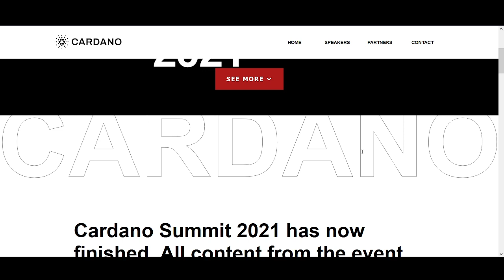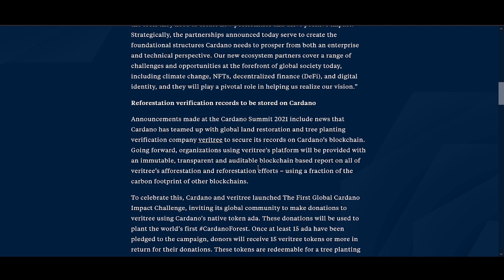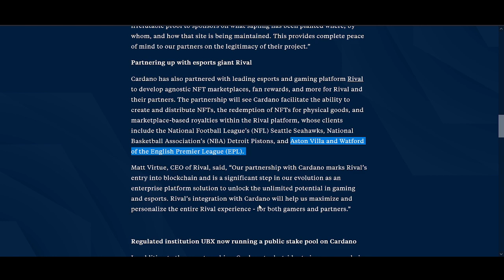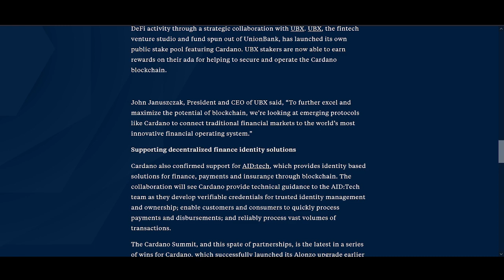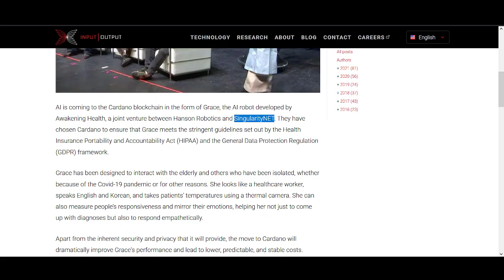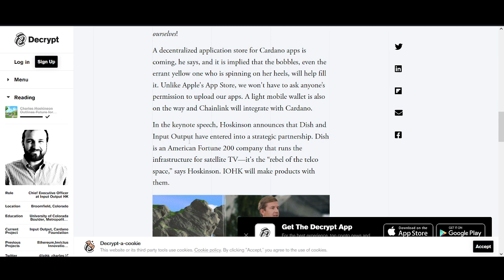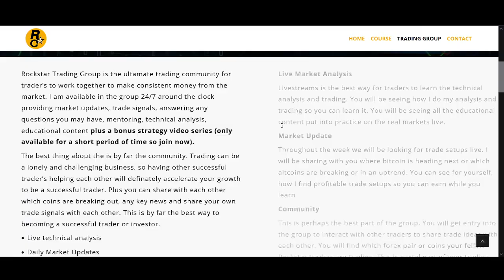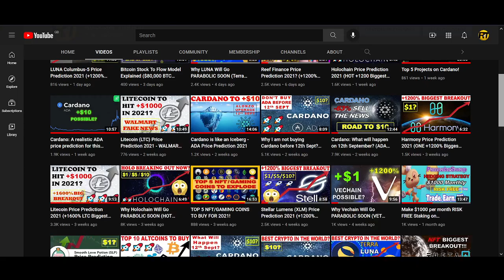Cardano Summit 2021 Price Prediction (ADA +1200% Biggest Breakout)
♥ BTC: 17isdB1axM3VB4w6kT4w53Kh7SHE24MeBv
♥ ETH: 0xb35c7a69c0f1aed0e017bf3f2e335868d82b01ef
♥ LTC: LayvBFb9dntcSsQrb8dKoWqd4B4mL8sooK

Regards,
Rocko